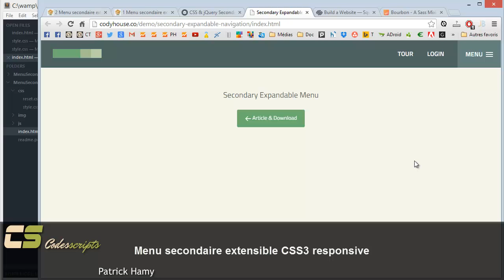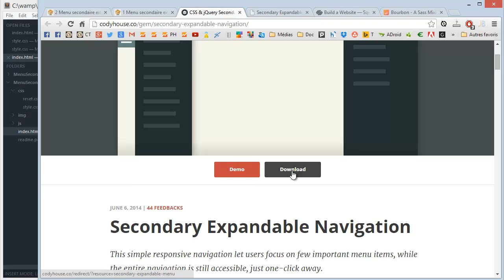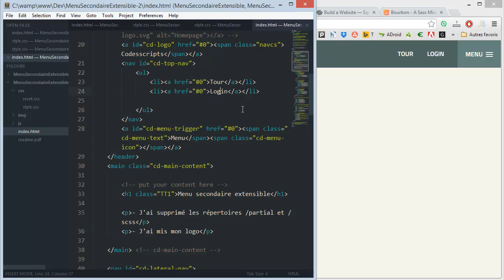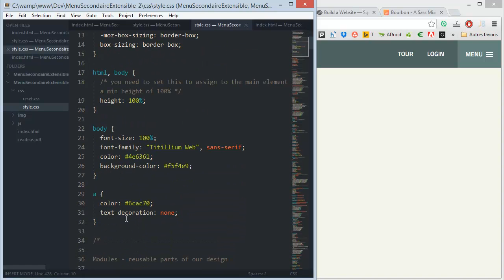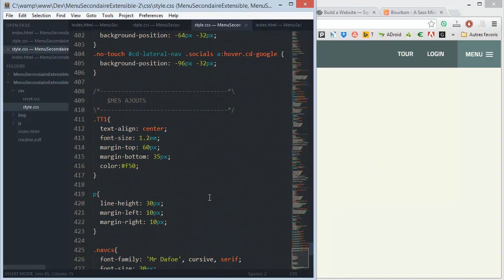Menu secondaire extensible CSS3 responsive